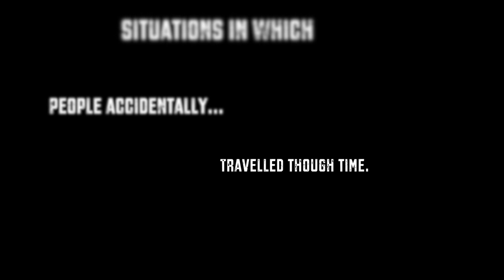The Top Five Accidental Time Travellers Of All Time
To mark the passing of BACK TO THE FUTURE II's destination date, we've put together our five favourite accidental time travellers. Enjoy!

All of the themes heard in this video can be downloaded on Spotify and Google Music.